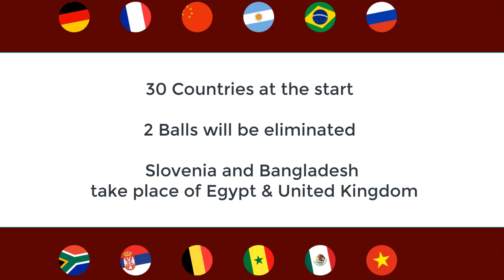WORLDTOUR STAGE 6 EGYPT AFRICA MARBLE RACE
Welcome to the WorldTour Marble Race  In this episode we find ourselves in Afrcia more precisely in Egypt
30 Marbles at the start 2 will be eliminated and will be replaced by the country of your choice, indicate them in the comments You can suggest locations for futur World tour Vidéos   . Can they beat the randomness and be the luckiest marble.

Bienvenue pour le  WorldTour Marble race ! Dans cet  épisode, nous nous retrouvons en Afrique plus précisément  en Egypte

 30 billes au départ 2 seront éliminées et seront remplacées par le pays de votre choix, indiquez-les dans les commentaires. Vous pouvez proposer des lieux et pays pour les prochaines Vidéos Tour du Monde !

 Peuvent-ils battre le hasard et être la bille le plus chanceux.

Cette course de bille est faite dans un programme appelé Algodoo.

Salon Helga - Broke In Summer

Hello Capitano  - Broke In Summer

Puzzle by Declan DP